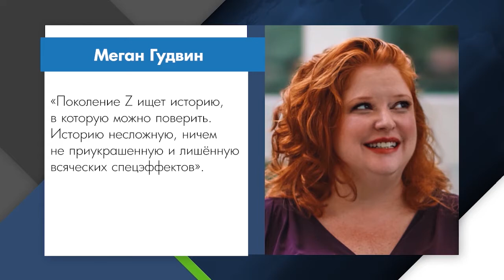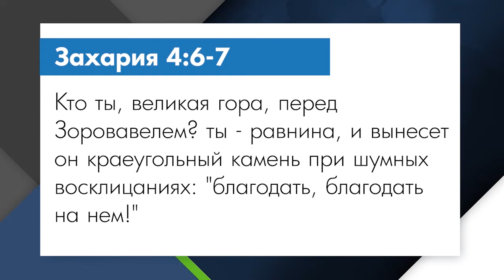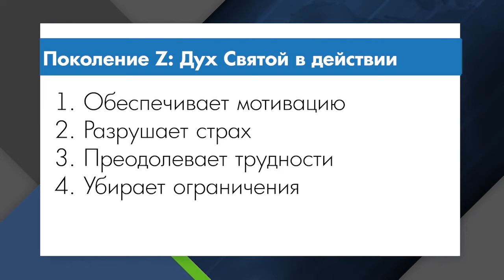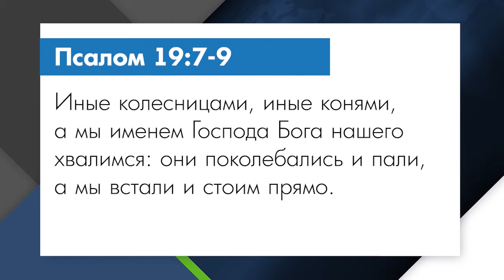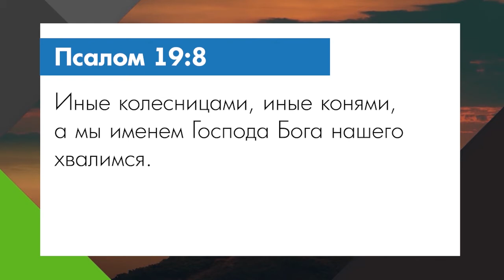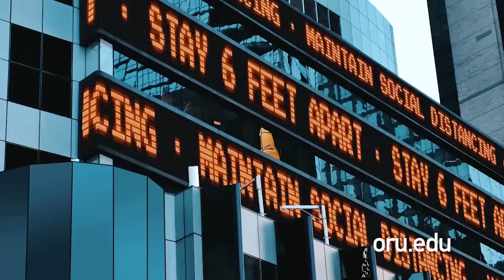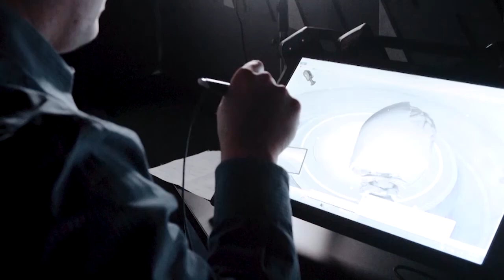ПОКОЛЕНИЕ ДУХА. «Мировое влияние» (0076 2114)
В этом выпуске пастор Билли Уилсон разговаривает со студентами университета об их поколении. Служитель абсолютно убеждён, что это новое поколение увидит большое пробуждение, которое перевернёт мир для Иисуса Христа.

Сила Духа Святого изольётся на них новым, невероятным образом, и Его проявления невероятно нас удивят. Оставайтесь с нами. Вы услышите разговор со студентами университета Орала Робертса о том, что поколение Зет – это поколение Духа.